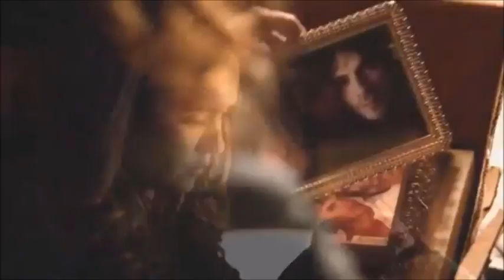Elena E Damon - Lato Destro Del Cuore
Questa è una mia cover del brano "Lato Destro Del Cuore" in versione sia italiana che spagnola di Laura Pausini